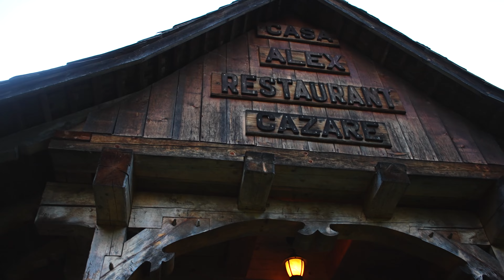Pastravaria Alex in Mara Maramures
Pastravaria Alex din satul Mara jud Maramures! am pierdut niste cadre asa ca video a iesit cum a iesit :} scuze pentru sunet !